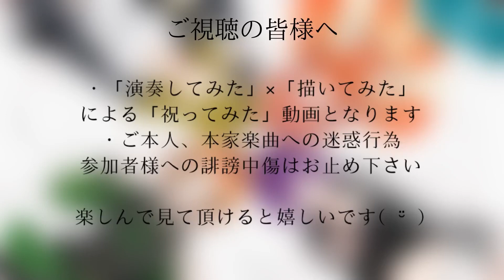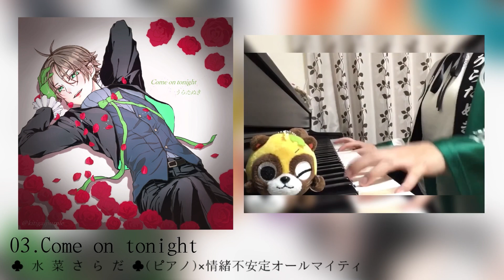【浦島坂田船7周年】Musicrew全員集合7周年も憑依GO DAY4【祝ってみた】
※「演奏してみた」×「描いてみた」による「祝ってみた」動画となります
※ご本人、本家楽曲への迷惑行為、参加者様への誹謗中傷はお止め下さい

浦島坂田船crewによる浦島坂田船7周年記念祝ってみた企画
4日目は各メンバーのソロ曲より12曲をカバーさせて頂きました。
浦島坂田船7周年まであと3日！！

Twitterにて# Musicrew全員集合7周年も憑依GO で感想ツイートして下さると一同喜びますので是非( ¨̮ )

☆本家様
下記プレイリストにて全ての本家楽曲を掲載しております。

Day 4 Members
Background:千乃城 狸音@ラ@rion_sen_usss×憶澄@s__Lilie
01.グッデストルーラー - ♣︎ 水 菜 さ ら だ ♣︎(Intro.ピアノ)@mizuna_tanu×はっちゃん(ピアノ)@tanu_mey_1028×いちごみるく(Illust)@itmmmmmmru2501
02.誘惑 - わちゃ(ピアノ)@watacha_89×蒼唯(Illust)@aoyuru_usss
03.Come on tonight - ♣︎ 水 菜 さ ら だ ♣︎(ピアノ)@mizuna_tanu×情緒不安定オールマイティ(Illust)@kitigaipurple
04.最適解 - すーか(Intro.ピアノ)@su_ka_teruteru×月詞(フルート)@shimarisu_maha×しーぷ。(Illust)@sheep_S2_s
05.愛してもいいかい？ - 梨奈(アルトサックス)@usss___rina×ぽぬ(Illust)@shima__s10
06.ニバンボシ - おもち(フルート)@omochi_crew×月島 にと🌱(Illust)@nito210_2
07.君と僕との1ページ - さくっこ(Intro.ピアノ)@saku_saku_skt×ゆめ。(オーボエ)@xx_yumedao_xx×千乃城 狸音@ラ(Illust)@rion_sen_usss
08.純粋リバース ~Hell or Heaven~ - イノ(トランペット)@kisaragi_ino×木下ちょーろー(Illust)@mochi_mochi_dao
09.27ページ、書きかけの小説。 - もゆ(カリンバ)@moyu_usst×る(Illust)@_ruuatandao_
10.give you up - りあん@りあるマカロニマスター(Intro.ピアノ)@Tansan971×星麗(トランペット)@sen_seira_ra×缶(Illust)@akikan_871
11.ゲッカビジン - なむた×とあまる(クラリネット×トランペット)@nmt_omochi×@hinateyamaru×紗希(Illust)@saki_138_sen
12.スパイラル - Rez(DTM)@_R_e_z__r_e_z_×ている(Illust)@teiruru_